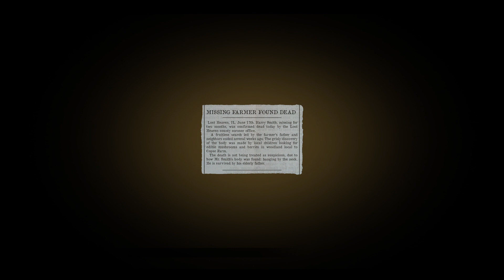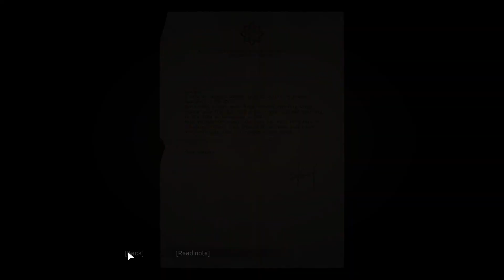MAFIA DEFINITIVE EDITION CAMPAIGN WALKTHROUGH Chapter 9 A Trip to the Country | 1933